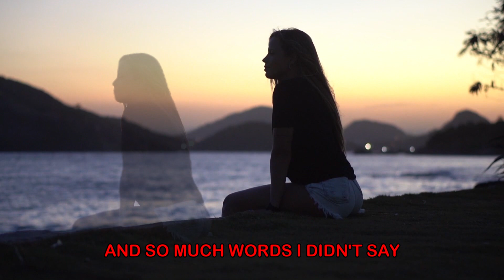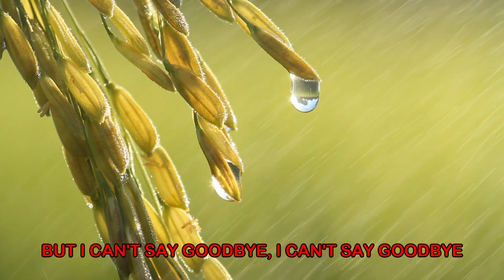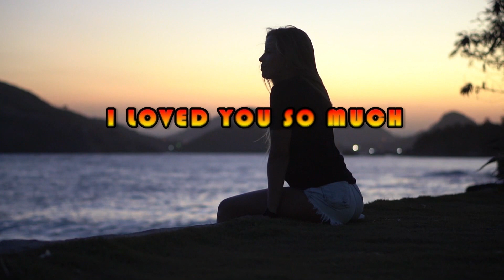THE GREAT NOTHINGNESS - AUGUST 2024 -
IF YOU LIKE 70s 80s 90s TRANCE AND DANCE RNB YOU’RE AT THE RIGHT PLACE

As a composer lyric writer, for over 40 years, i wrote/write rock pop trance country symphonic soul etc: started as bass/guitar player in '74 in several bands where i wrote music & lyrics, started with Catfish ,odie , stitch , take a break. The last band "Modern Flavour" in the beginning of the 80s with newwave punk & funk & jazz influenced style produced for a while by Rudy Bennet for some studio recordings. After the collaps of the dutch pop industry new groups get no change to score a record deal so it ended up in playing covers writing for some local friends and bands; like the Clarks from the Haque i wrote 1 lyrics & music The fruits of love . From 85 till 93 i played in several jam & coverbands Buddy poor and the rich men, some dozens unknown local cover bands, the Raspers from 1989 till 1992 my own & final cover band remake Rhythm from 93 till beginning 94. in 1994 i quit live cover music and started recording my own songs for yt in 2012 fed up with all that cover music